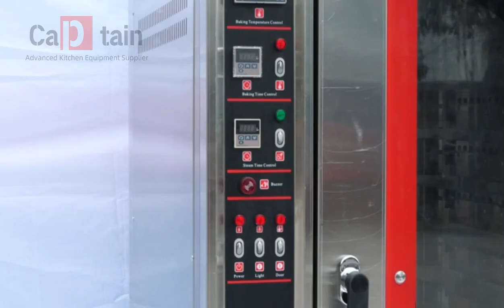10 tray Electric Convection Oven efficient Hot air circulation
Optional

8 tray Hot Air circulation Oven
Model No.：QTG-8C
Size：900*1290*1250MM
Vol：380V
Power：13KW
tray size: 60x40cm

10 tray Hot Air circulation Oven
Model No.: QTG-10C
Size：900*1290*1470MM
Vol：380V
Power：13KW
Tray size: 60x40cm